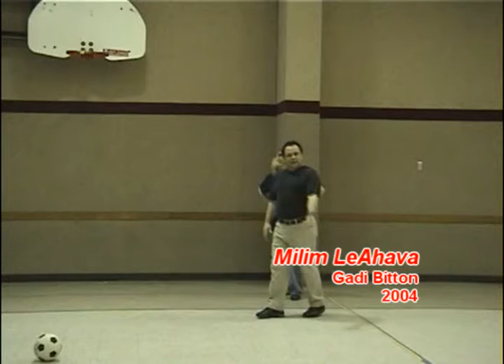מילים לאהבה - לימוד Millim Le Ahava - teaching